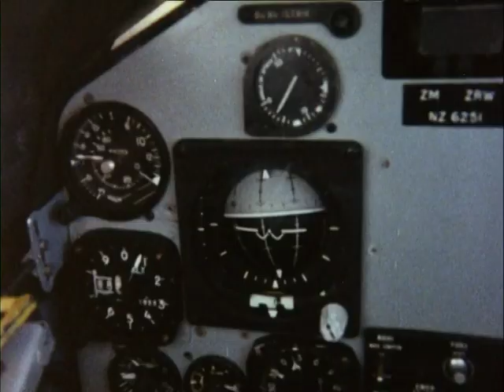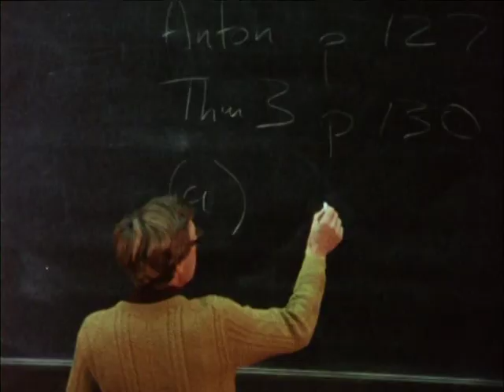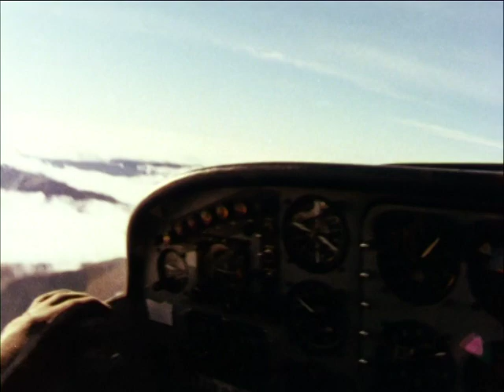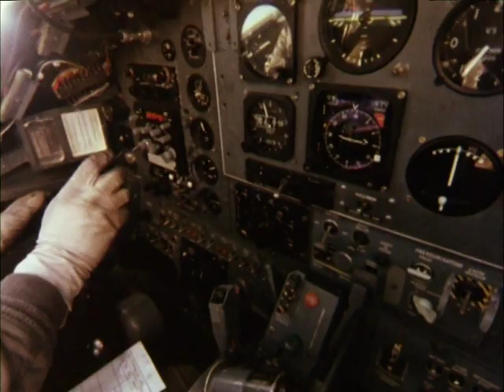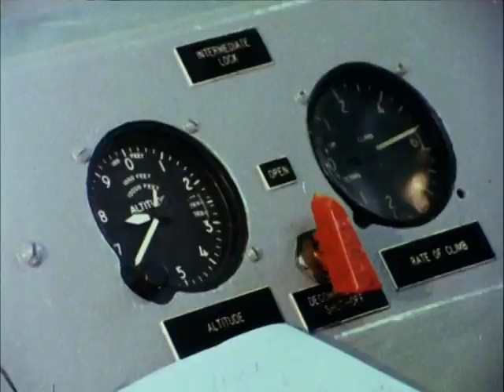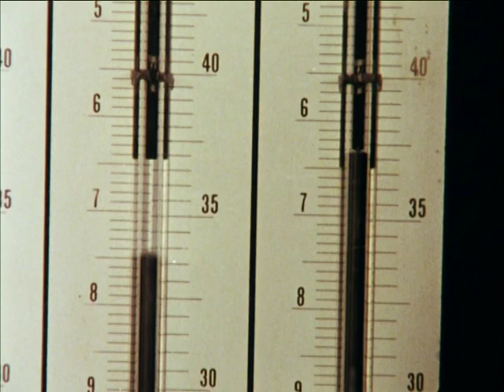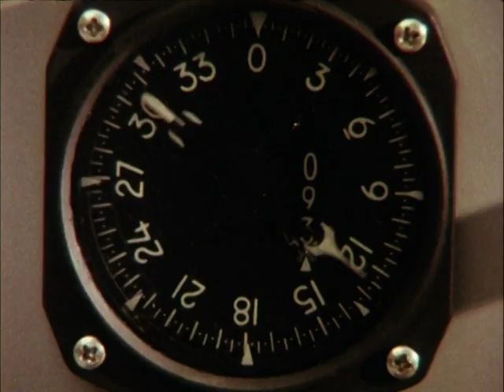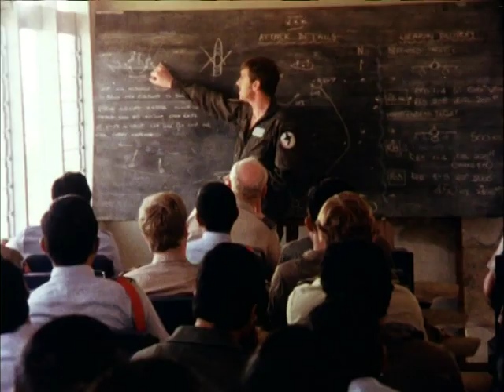Eagle High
RNZAF Recruiting Film from the early 1980s. A great insight into the RNZAF of the day, particularly the Ohakea based Strike Wing units. Filmed and Directed by SQN LDR W.C. Hooper.